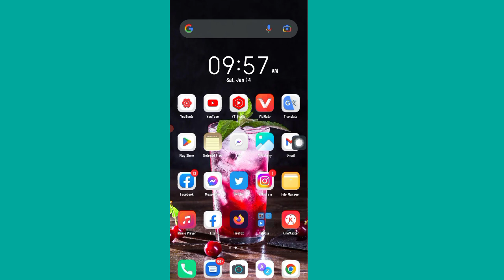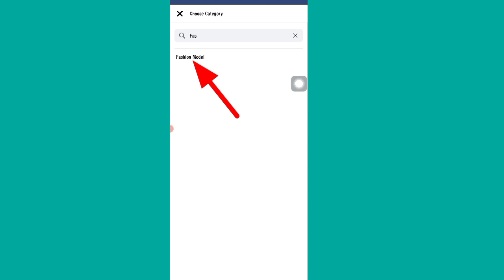फेसबुक पेज कैटेगरी 2023 कैसे बदलें | जल्दी और आसानी से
मैंने इस वीडियो में दिखाया है कि कैसे फेसबुक में प्रवेश करना है, 3 डॉट मेनू पर क्लिक करें, पेज प्रोफाइल दर्ज करें, संपादन के बारे में क्लिक करें, फिर संपादन विकल्प पर क्लिक करें, खोज कर फैशन मॉडल का चयन करें और फिर सेव करें।

how to change facebook page category 2023, edit page category on facebook, facebook how to change page type